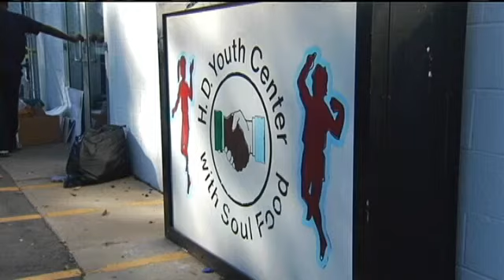Youth Programs Try to Reach the Masses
CEDAR RAPIDS, IA (CBS2/FOX28) -- In the Corridor, the topic of violence is often widely discussed. Some people claim our youth have been taking part in violent acts due to boredom. In April, two teenagers were arrested for the armed robbery of three Cedar Rapids businesses. One of the boys was Christene Lowes son, Jacob. "As everybody said to my son, if you're out outside after dark, it leads to nothing but jail or death, Lowe said. Her 15-year-old son ended up in jail. "It's a cycle, Lowe said. These kids go in there, come out and just get right back in trouble to go right to prison." Stop the Violence, an anti-violence group was created by residents to help combat some of the crime. On Thursday nights Town Hall, one of the co-founders of the group spoke up. "I was a teen once and when I got bored, I got on the streets and I did stuff that made me feel fun, made me feel like I was in tune, made me feel like I was loved, Jimaine Cooper said. "There's nothing there for them, that's the biggest problem, Lowe said. You need to give these parents and these kids somewhere to go and something to do. After-school programs like Henry Davis Youth Center on the southeast side of town and Jane Boyd Community House disagree. "We do out of school programming, so we really look at after school and summer hours, that's the need that we fulfill right now, Dorice Ramsey, executive director of Jane Boyd, said. We are looking to expand that." To serve the community, both programs are constantly looking for input from the public, Ramsey said. I'm open to conversation so if you would like to come and you would like to sit down and talk to me about how we can help address the youth, I will give you my card when we finish, Ramsey told Cooper during the Town Hall. The HD Youth Center provides activities, and food, for children after school. Due to high demand, they currently have a waiting list.